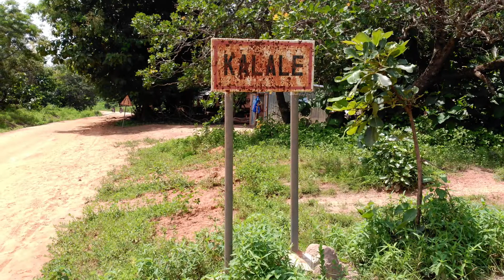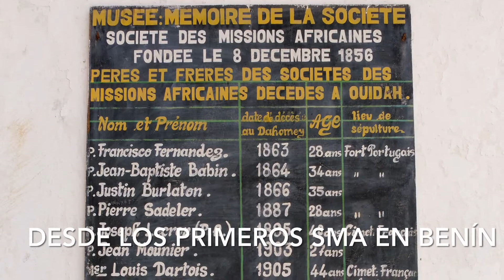Jóvenes granadinos viajan a Benín en 2015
En el verano de 2015 un grupo de jóvenes viajó a la República de Benín con la Sociedad de Misiones Africanas. Fue una experiencia que les cambió la vida. Borja García Cámara nos cuenta en este vídeo cómo vivieron aquellos días.